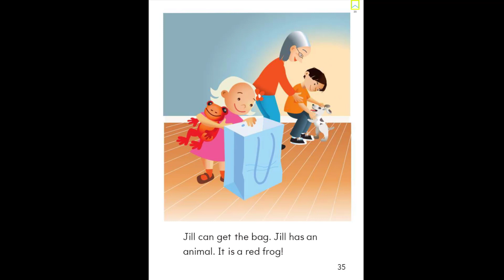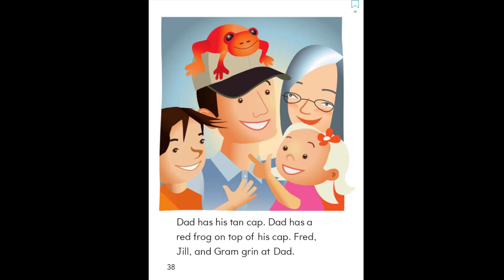DR What Did Dad Get?